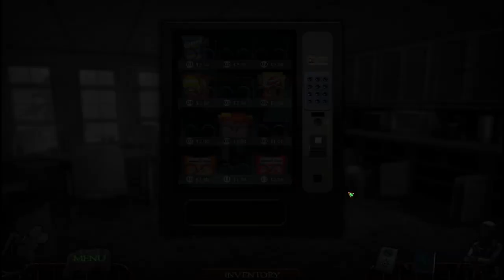Let's Play - Committed - Mystery at Shady Pines - Chapter 3 - The Generator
You wake up strapped to a bed, inside an abandoned hospital. Find a way to save the patients, stop the psychotic doctor, and escape before it’s too late.

Available from:
Bigfish Games: